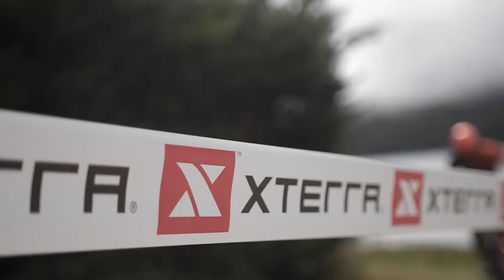Xterra - Tappa di Molveno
Oteos, racconta la storia del circuito di triathlon più duro al mondo@totema4025 @XTERRAplanet